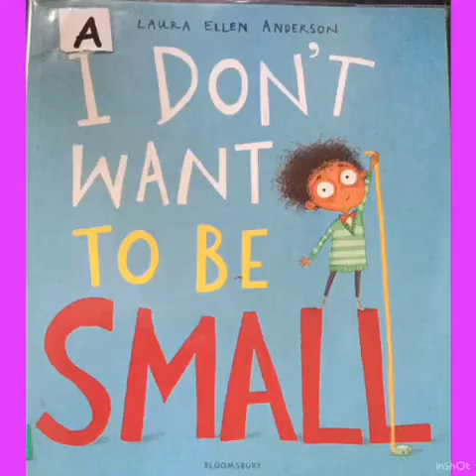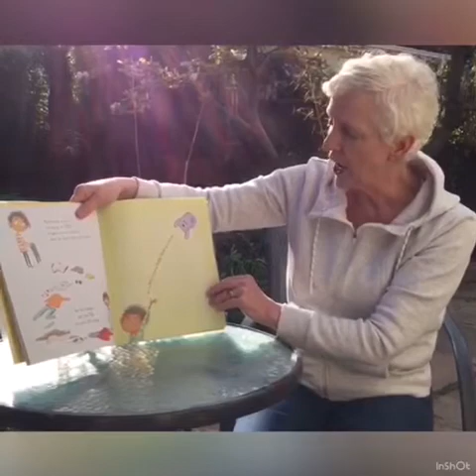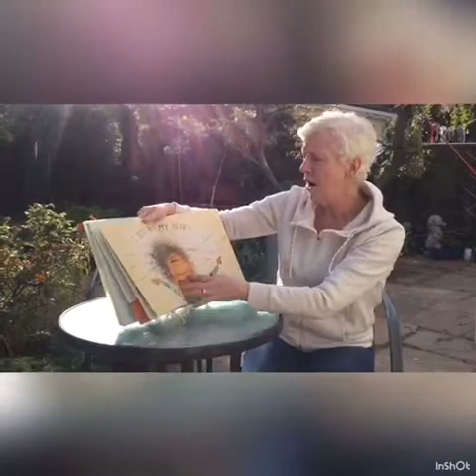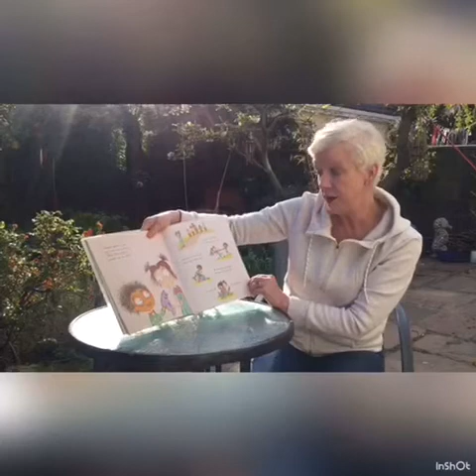Storytime: I Don't Want To Be Small read by Éadaoin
Éadaoin from Fingal Libraries reads I Don't Want To Be Small by Laura Ellen Anderson.